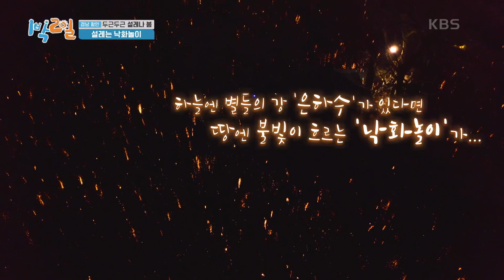낙화 놀이를 보니 떠오르는,,, 1박2일판 막장(?) 러브스토리?! [1박 2일 시즌4/Two Days and One Night 4] | KBS 210404 방송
낙화 놀이를 보니 떠오르는,,, 1박2일판 막장(?) 러브스토리?!